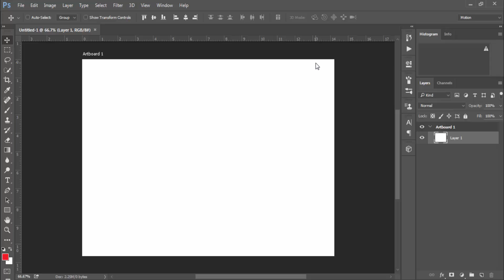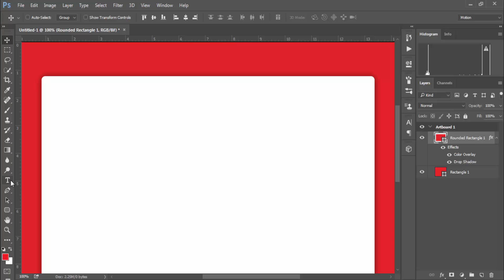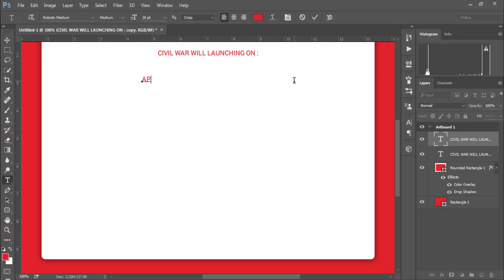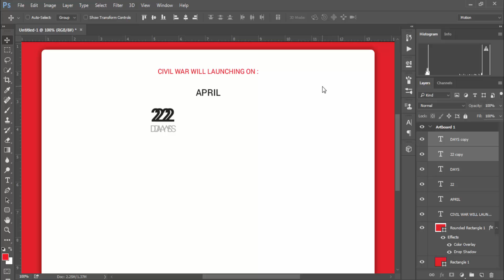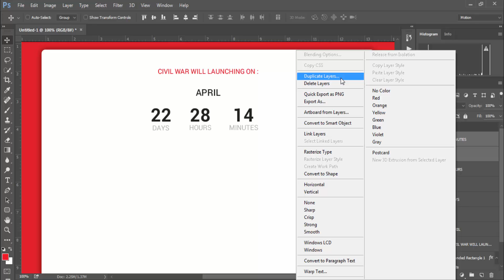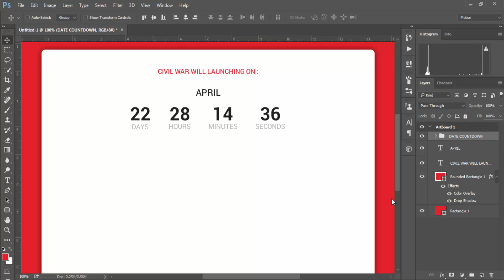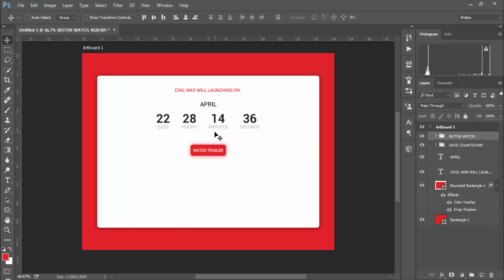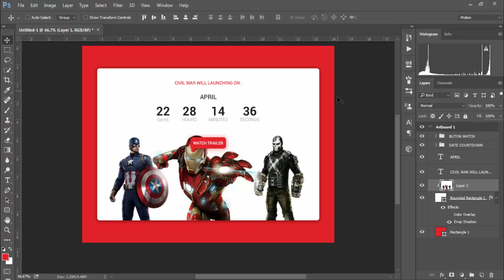013 | Countdown UI Design | Photoshop Tutorial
Oke guys, just watch a video. Enjoy!